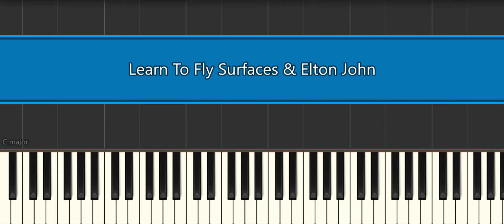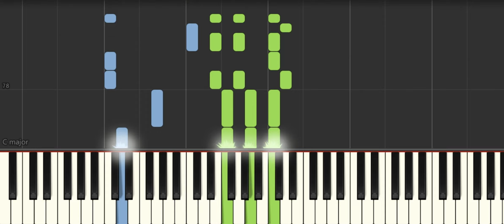Learn To Fly Surfaces & Elton John [Piano Tutorial] Synthesia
How to play "Learn To Fly Surfaces & Elton John [Piano Tutorial] Synthesia" ♪ In this EASY PIANO TUTORIAL for beginners simplified version you can learn HOW TO PLAY on piano ! :) ♪